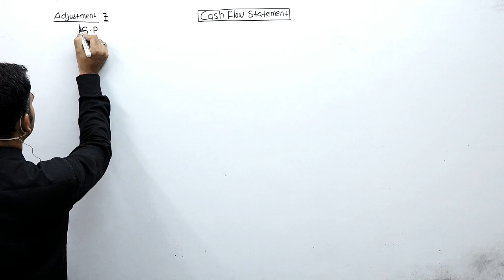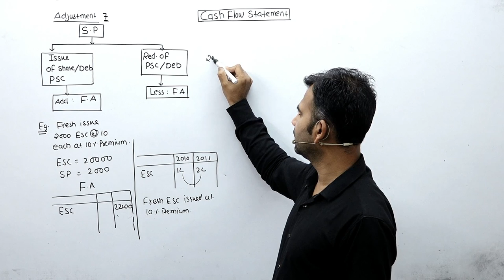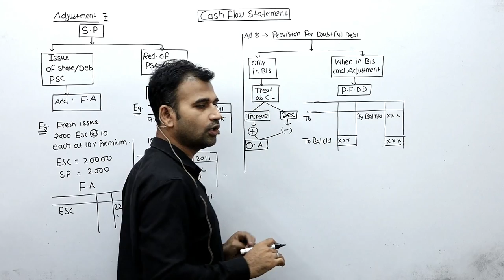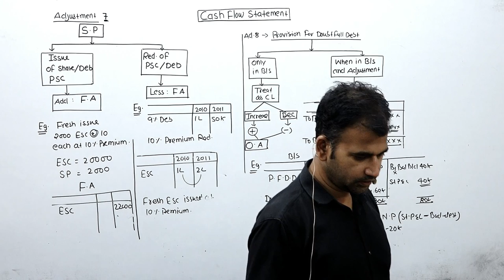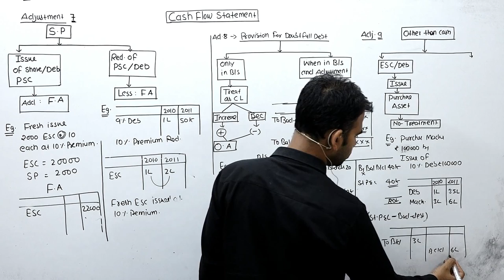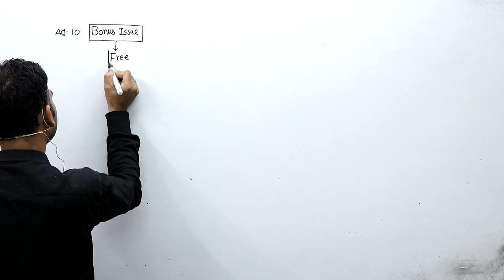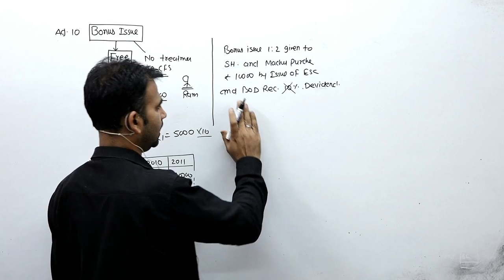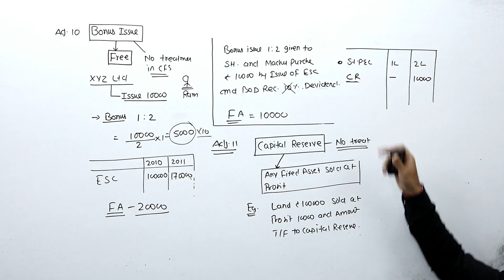cash flow statement for b.com hons || b.com class|| corporate account || adjustment || sol || du